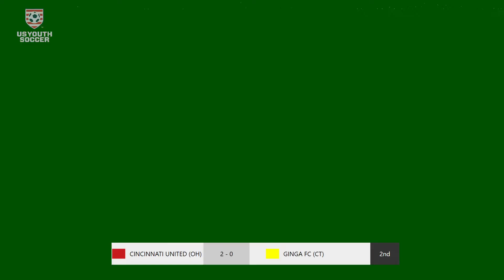Field 19 - 7/20 - 9:30 AM - Cincinnati United CUP 07G Gold (OH) vs Ginga FC G07 Elite NL PRO (CT)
2022 National Championships - Field 19 - 7/20 - 9:30 AM - Cincinnati United CUP 07G Gold (OH) vs Ginga FC Girls 2007 Elite PRO National League (CT)

Each summer US Youth Soccer crowns a boys and girls national champion in each of its seven age divisions (13U, 14U, 15U, 16U, 17U, 18U and 19U). The finals are a culmination of a year-long series of competitions at the state and regional levels known as the US Youth Soccer National Championship Series which provides approximately 185,000 players on 10,000 teams from US Youth Soccer's 54 State Associations the opportunity to showcase their soccer skills against the best competition in the nation.